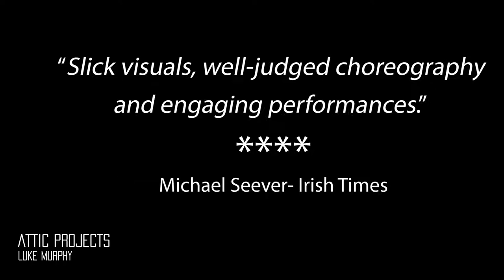VillainsTrailer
- Irish Times
- Sunday Business Post
Winner- Best Ensemble @ Dublin Fringe Awards 2019

Directed and Choreographed by Luke Murphy
Video Design by David Fishel
Stage and Sound Design by Luke Murphy
Lighting Design by Hanan Sheedy
Performed by and created with Zoe Gyssler, Hsiao Jou Tang, Eddie Oroyan, Omar Gordon and Luke Murphy

Supported by an Arts Council Arts Grant Award 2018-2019